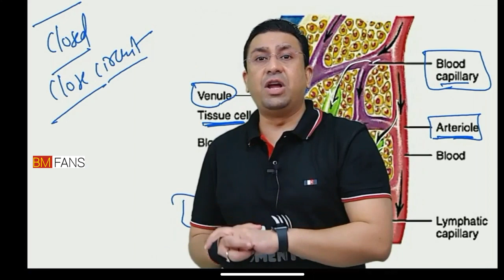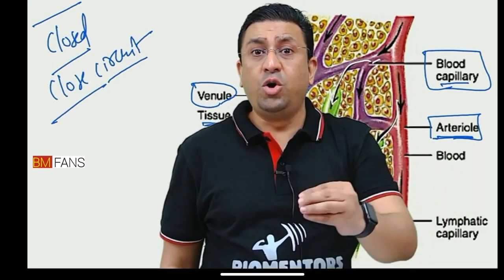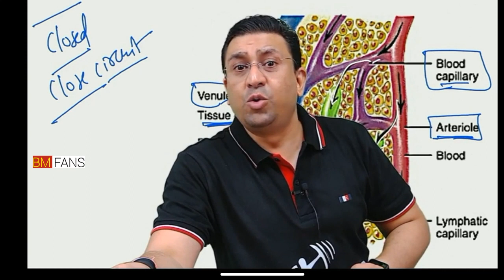Inspirational Quotes 🔥By_Dr_Geetendra_sir || Neet motivation